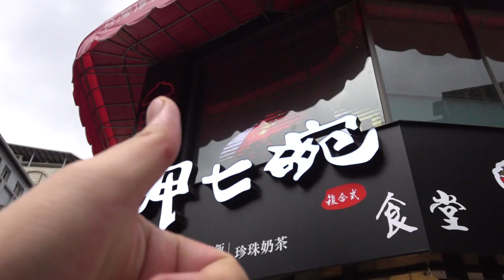台灣美食🇹🇼日本人🇯🇵